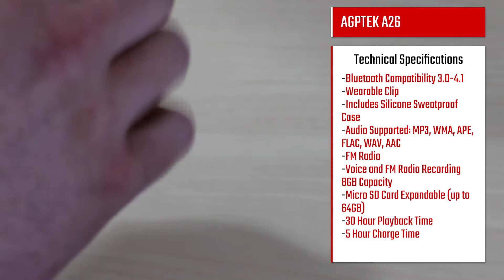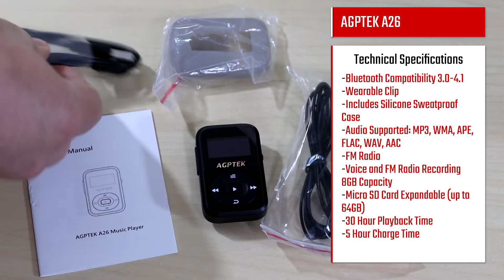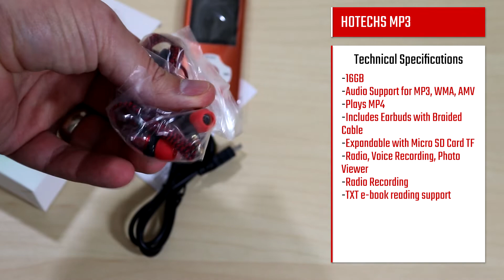Best Budget MP3 Players for Kids 2018-2019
Looking for a good MP3 player for your kids or for running outside? Here's a look at a few from the top sellers list which I purchased for the purpose of this review. Here's a link to the products as well as a full review of them:
Sandisk Clip MP3 Player
wiwoo 16GB Portable MP3
AGPTEK A26
Hotechs MP3